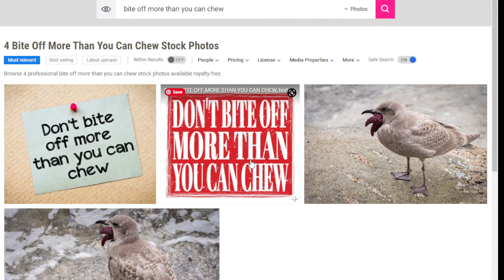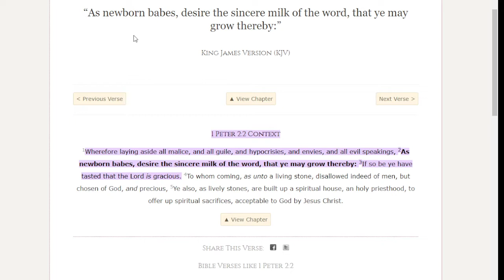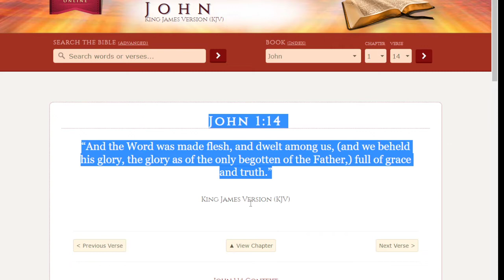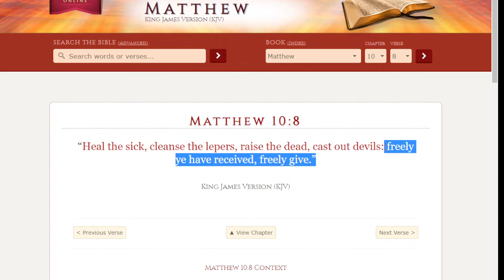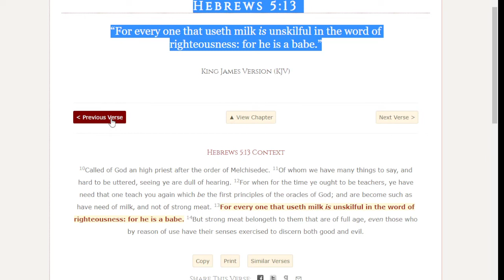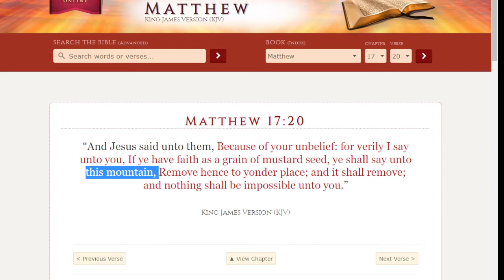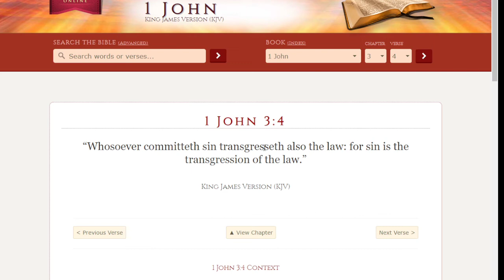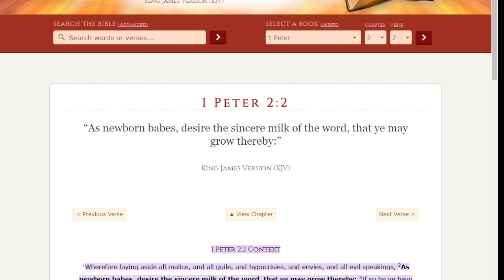Desire The Milk